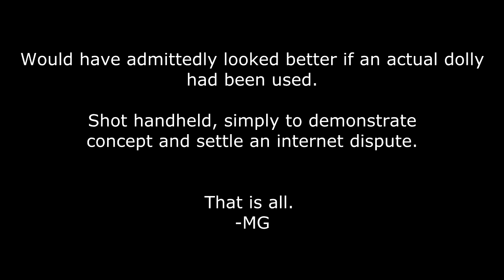Hitchcock zoom (AKA Dolly Zoom) Demonstration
Shot with an A7S and Nikkor 35-70 f/2.8, aimed at a GH2 on a coffee mug and hand held to simulate dolly.

Impromptu recording to prove the concept. A proper dolly shot can be recorded if there is interest.